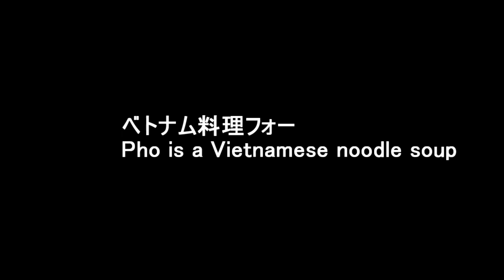[まかないレシピ] ベトナム料理フォーの作り方 Pho is a Vietnamese noodle soup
ベトナム料理フォーの作り方を紹介しています。
麺料理を食べたい糖質制限をしている方にもおすすめです。
フォーは水から戻して最後に軽く茹でる方法が美味しく出来ます。具は冷蔵庫にあるものを適当に使いました。